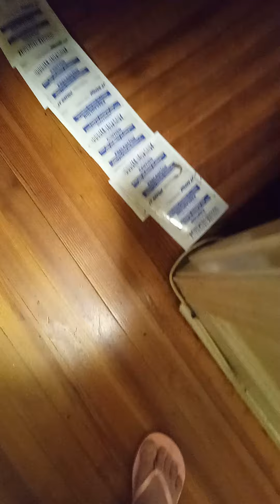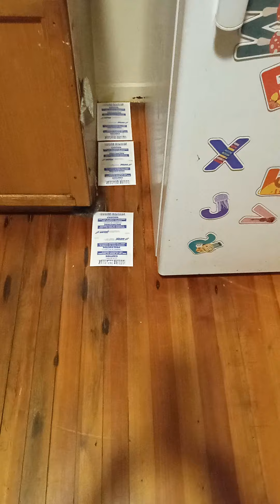why do we have to live like this